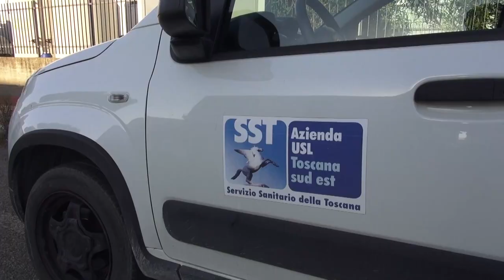Incidente sul lavoro: ustionati tre giovani operai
Incidente sul lavoro nell’’Aretino in una ditta del settore orafo che si trova nella zona industriale di San Zeno alle porte della città.
Alle 15,00 circa è esplosa, per cause in corso di accertamento, una tanica di acido cloridrico.
Tre gli operai che sono stati soccorsi dai mezzi dell’emergenza urgenza della Asl Toscana Sud Est.
Sul posto Misericordia, Croce Bianca.
I tre, due ragazzi di 24 e 26 anni e una ragazza di 19 anni sono stati trasportati in codice giallo all’ospedale San Donato di Arezzo. Avrebbero riportato ustioni al viso e agli superiori.
È stato attivato anche il protocollo per le maxi emergenze. Arrivati anche i vigili del fuoco del comando aretino e personale della questura di Arezzo. Per la ricostruzione dei fatti indagano i vigili del fuoco. Sul posto anche i tecnici Asl del dipartimento di prevenzione igiene e sicurezza nel luoghi di lavoro.